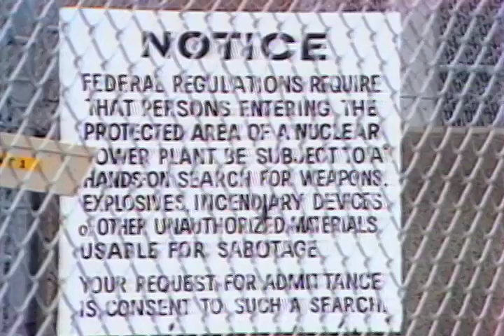Trojan Nuclear Power Plant PGE Oregon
Oregon's only nuke plant goes on line. TV crew denied admittance.